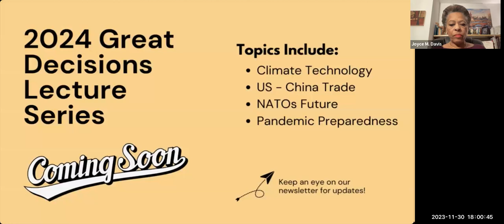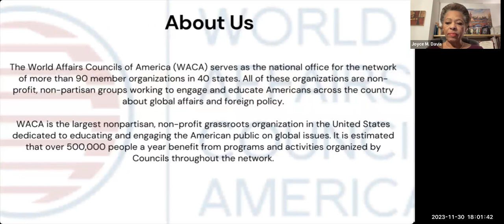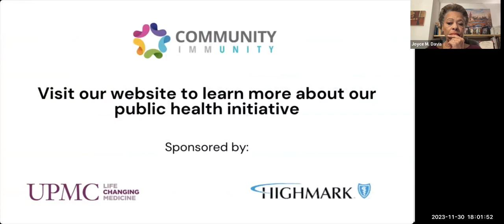Hot Topics Spotlight: The War in Sudan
Webinar on the situation in Sudan. We are joined by Andrew Lentz Office Director in the Africa Bureau’s Office of Sudan and South Sudan Affairs in the State Department.